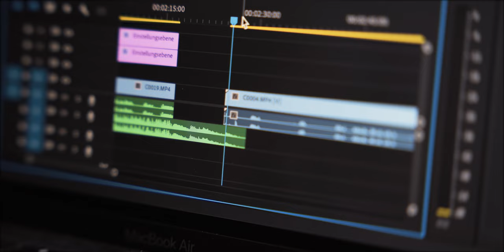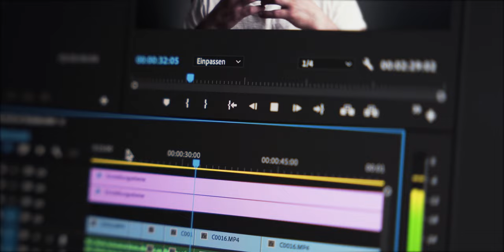Was mich an Youtube stört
Es gibt einfach Sachen die mich an Youtube Stören welche das sind erzähle ich in dem Video.
Wenn ihr sonst noch fragen habt schreibt mir eine Private Nachrichte bei einem der unten aufgeführten Sozialen Netzwerke. Oder hinterlasst ein Kommentar

Equipment
► Grafik Tablt